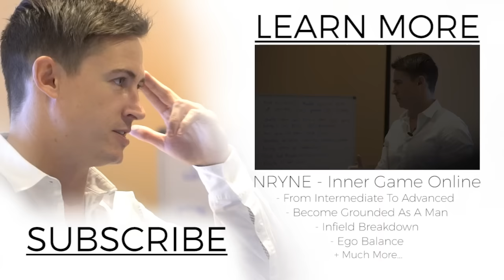Why Nice Guys Have Trouble Forming Intimate Connections! Harsh Reality Of The Dating Game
Alex talks about the hard realities of the dating game.

-Learn our incredible MODEL method to start dating the woman of your dreams.
Not dating the woman of your dreams? Lets get on a call